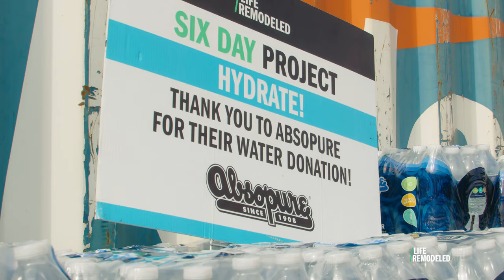Absopure - Six Day Project 2024 - Water Sponsor